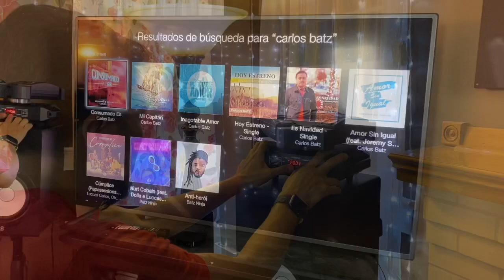Adorando en Casa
Adorando en casa durante la 40thena